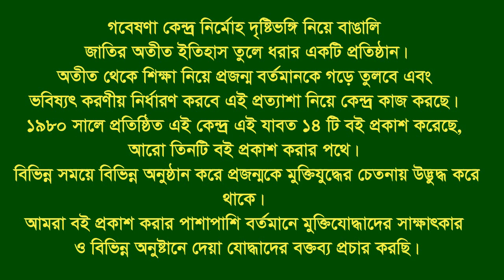Interview of Md. Yusuf Ali * Late.Sitakundo. CTG. F F Gr Commander. Narrated by Md Ferdous FF.